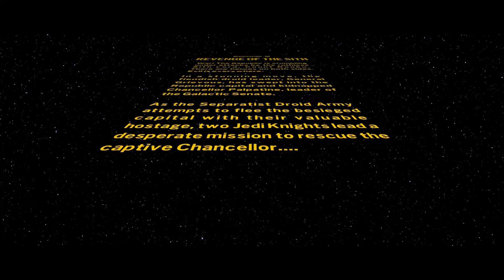LEGO Star Wars: The Skywalker Saga | Revenge of the Sith - GENERAL KENOBI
This is where the fun begins! or, well, the lego levels of Revenge of the Sith! Join me once again as we get back into the swing of things with LEGO Star Wars: The Skywalker Saga! In this one, we continue the downfall of a certain Skywalker and see the battle between the Republic and the Seperatists and hope the bloodshed ends soon.. or wires or whatever the droids have. You know what I’m getting at.